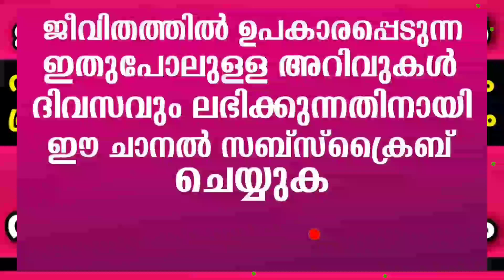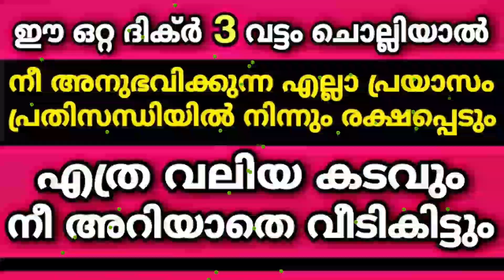എത്ര വലിയ കടവും നീ അറിയാതെ വീടി കിട്ടും ഈ ദിക്ർ ചൊല്ലിയാൽ | Class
ഇതുപോലെയുള്ള അറിവുകൾ ദിവസവും ലഭിക്കുവാൻ ഈ ചാനൽ സബ്സ്ക്രൈബ് ചെയ്യുക

As'salamu alaykum ,